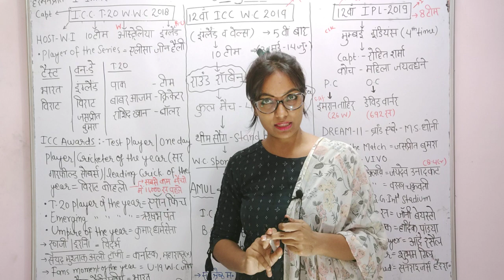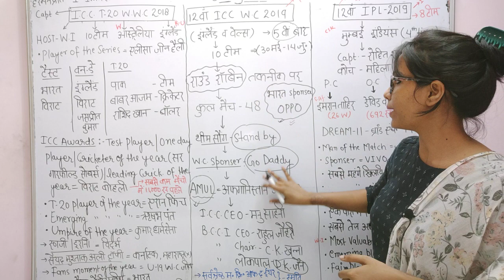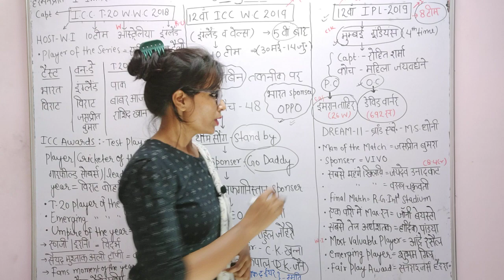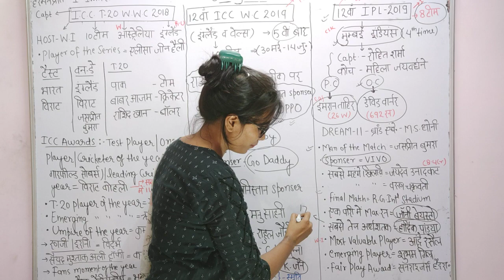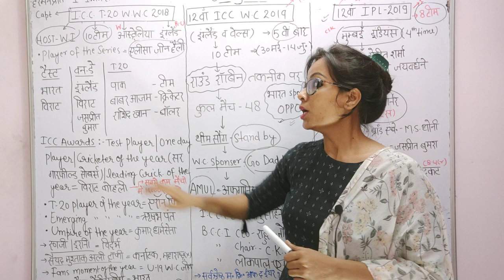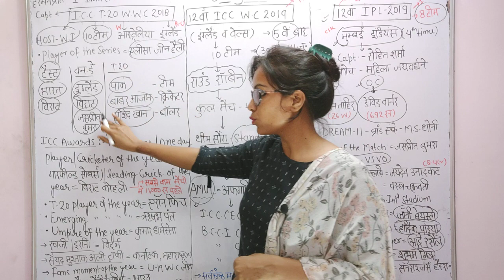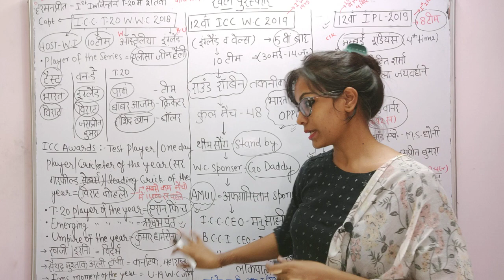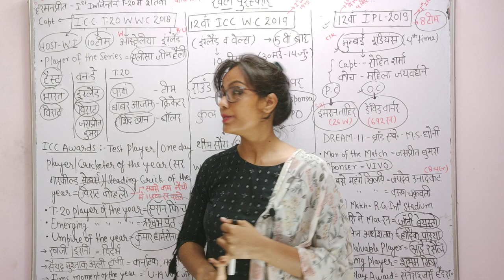Current affairs -Sports prize- Related to cricket -By-RS FINAL DESTINATION